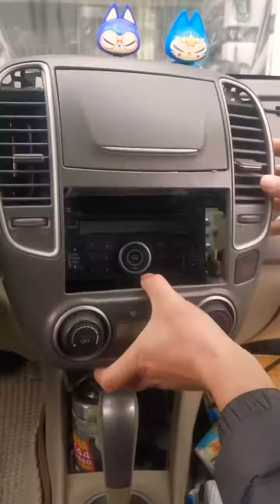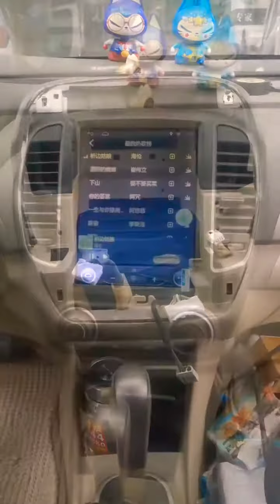Nissan Factory Radio Removal & Upgrade Vertical Screen Stereo Testing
The video shows step by step how to remove the original radio and install a new aftermarket radio without any damage to your Nissan car.